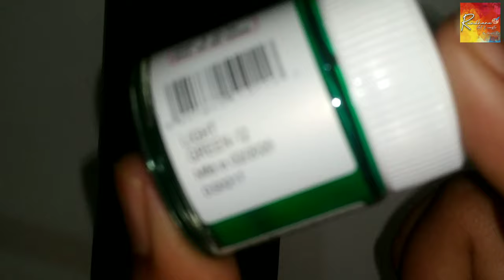Easy Dot Mandala Bottle Painting|Tutorial | Mandala Art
This is another video of bottle painting. I hope you may like this video. This is all about who loves to decor their home and work place. If you already did then SHARE with others and Feedback with your valuable COMMENTS.

Be friends 👭👬👫